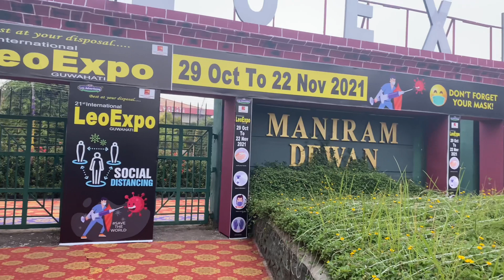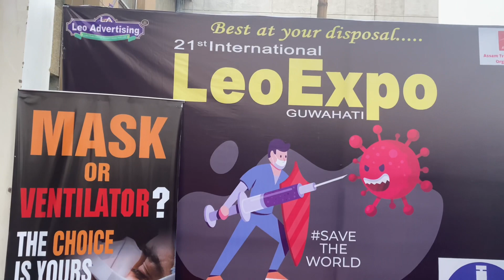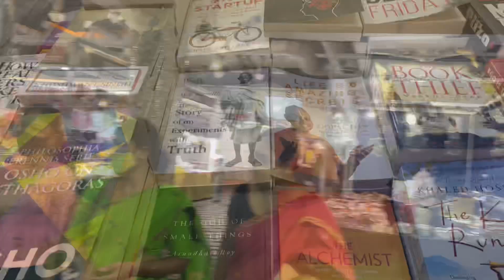Maniram dewan trade centre |Leo expo 2021|International trade fair|~ Jubi Alamyan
Location: National Highway 37, Bethkuchi Adjacent to ISBT & Balaji Temple, Guwahati, Assam 781035